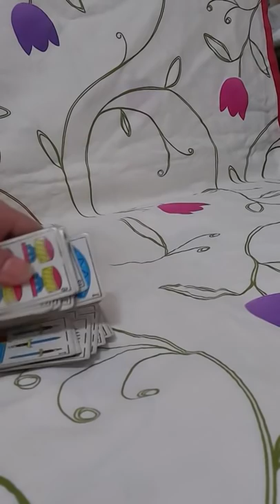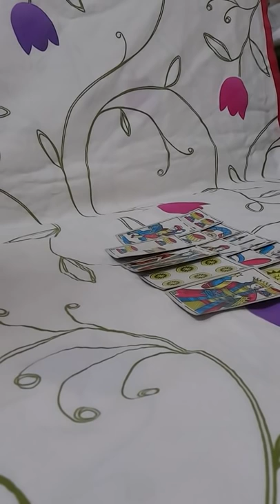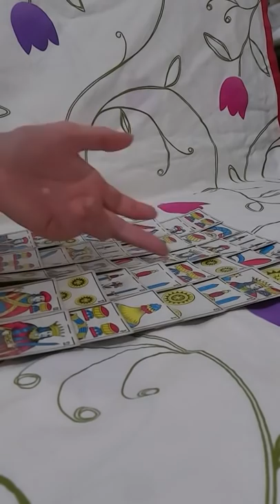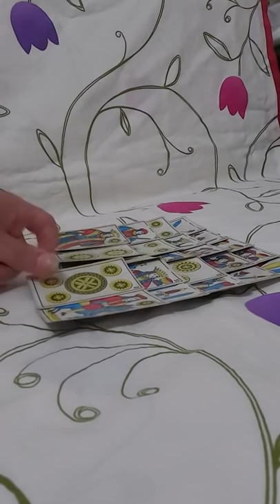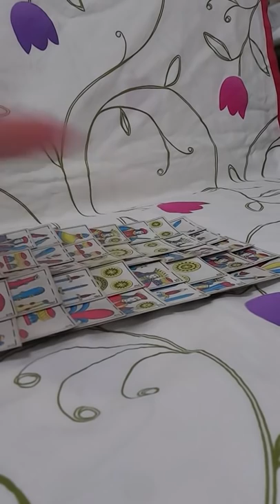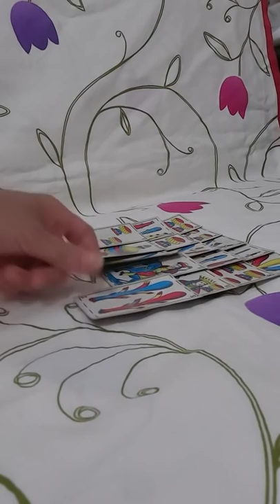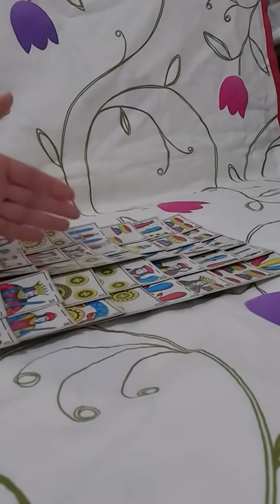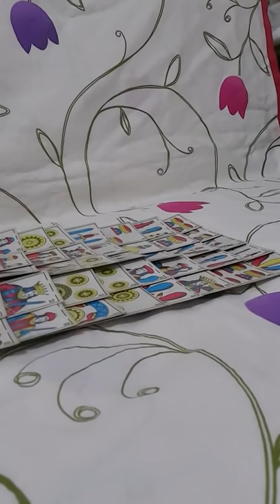قراءة خاصة و مفصلة للسمراء